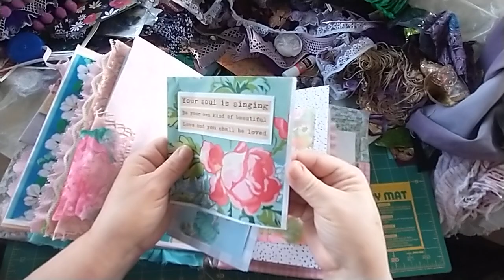Junk Journal inspired by Amity Bloom digital papers *SOLD*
This journal is
7 inches wide, 9.5 inches long, 4 inch spine, 4 signatures
This journal is filled with happy colors, lace, fabric, trim, scrapbook paper and digitals from Amity Bloom.